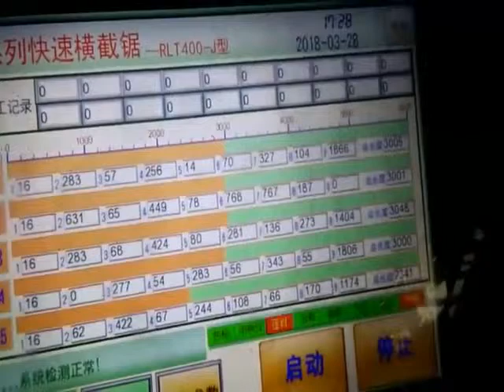Industrial cut off saw automatic wood pallet cutting saw machine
Automatic high speed wood cutting saw machine